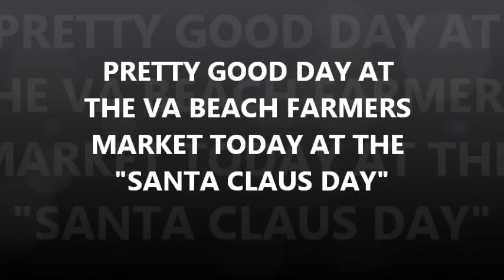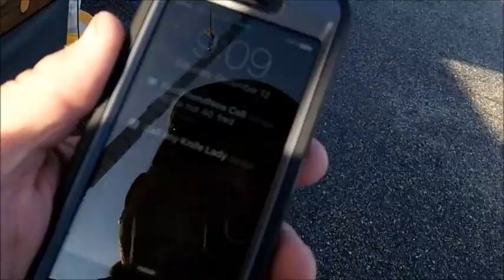DEC 12TH - Sharpening at Va Beach Farmers Market - Meet Santa Day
it was a slow day starting, but improved as the day lasted.
weather was outstanding.
mumblesman and guru went to the bay for a spin and both left mumbling.

good luck to everyone - see you for surfchurch i hope.

Camera and such:
KNIFE STUFF
3M Trizact belts from 100 grit to 4,000